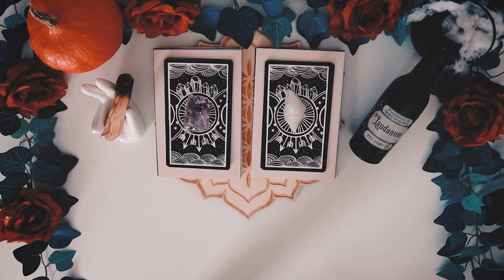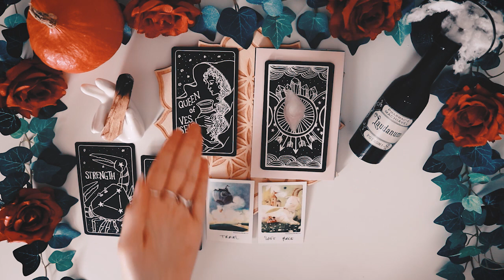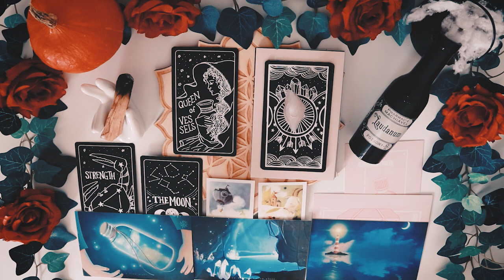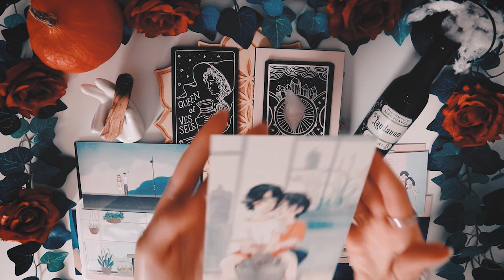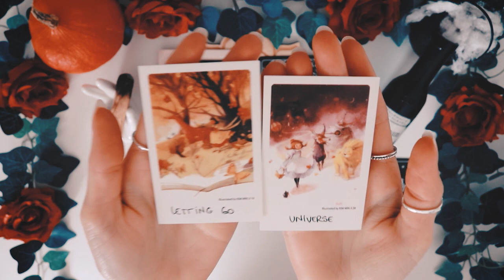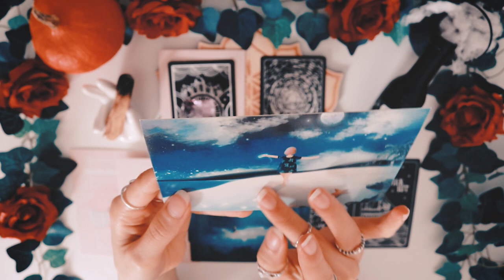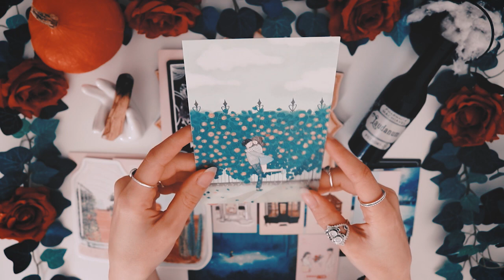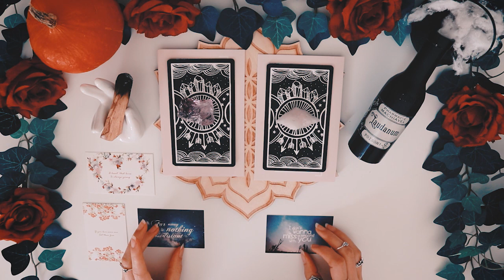Pick A Card | October Love Reading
Here is a new tarot pick a card where you will discover what's coming in your love life during the month of October.
In this one you will now the future influence, the actions you need to take, the place you will encounter your future lover and the type of couple you will be. For people in relationships, this will talk more about what you need to implement during this month for your couple to grow.

Have a nice day Crystal Souls ✨🌹